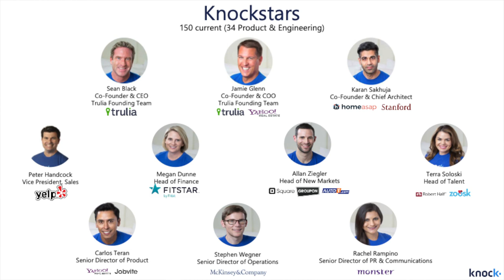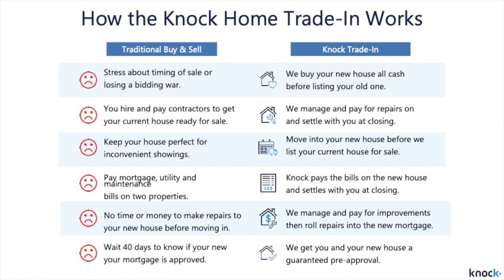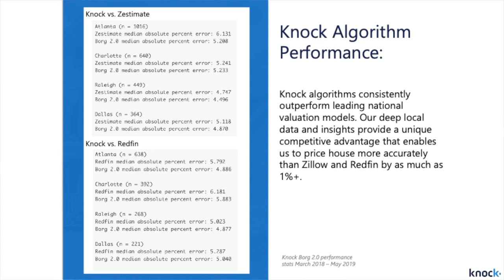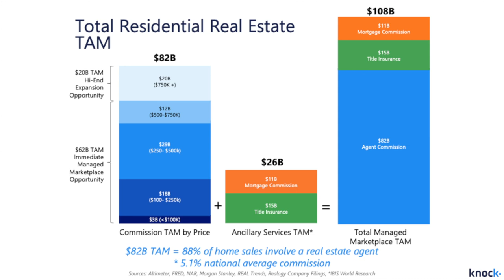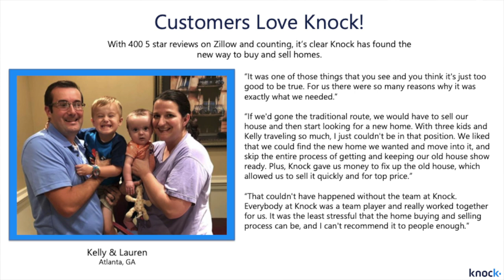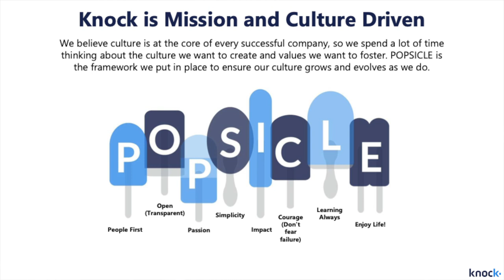Knock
Jamie Glenn, COO & Co-Founder of real estate trading platform, Knock, presents at the Future of Fintech 2019 conference.

For more on Knock visit: knock.com

For more on Future of Fintech 2020 visit: events.cbinsights.com